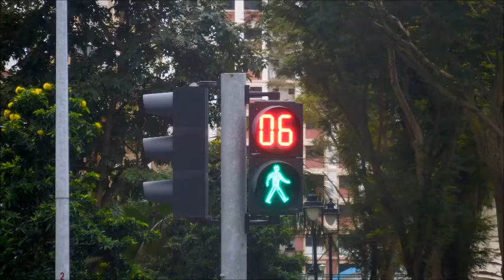Sembawang Traffic lights Part 2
This video is to take photographs of traffic lights at Sembawang Part 2. Taken on 2 January 2018.